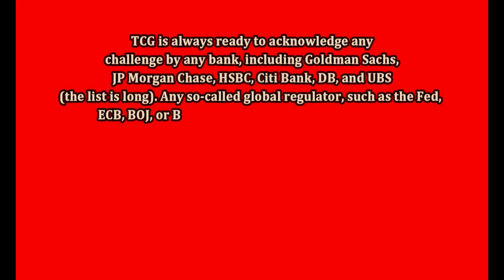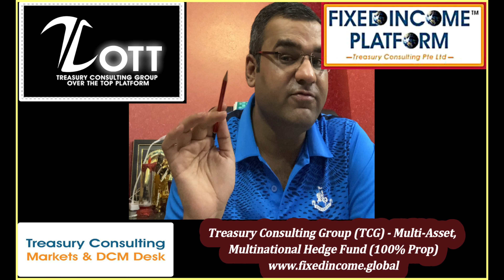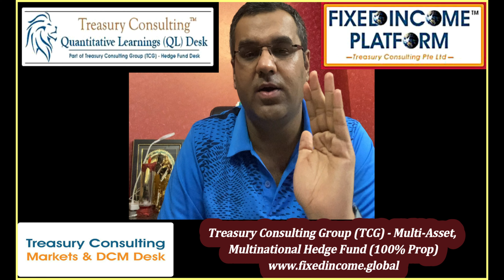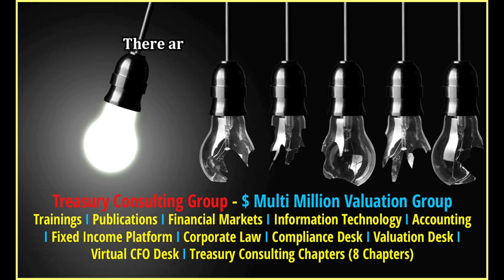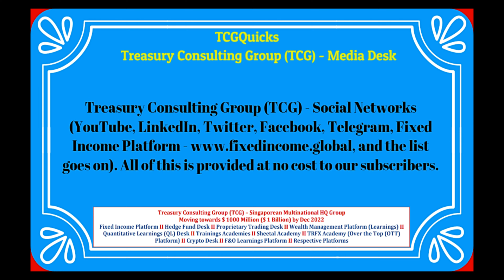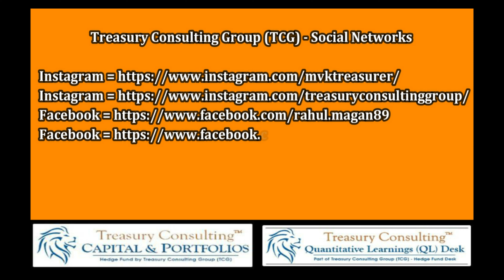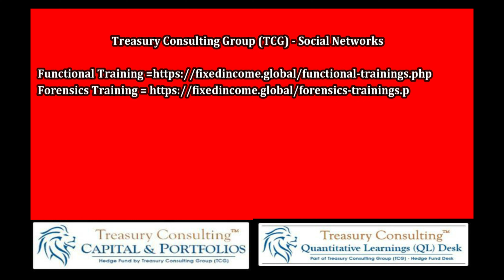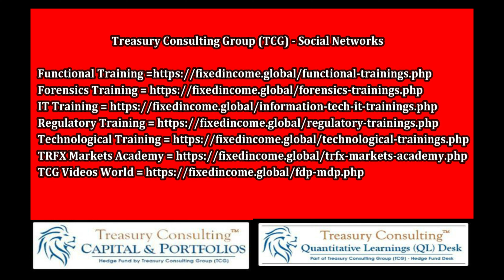FX Hedging Desks - XVA Desks vs Impact of Basel III vs FRTB Valuation